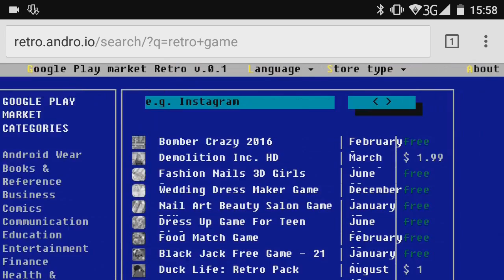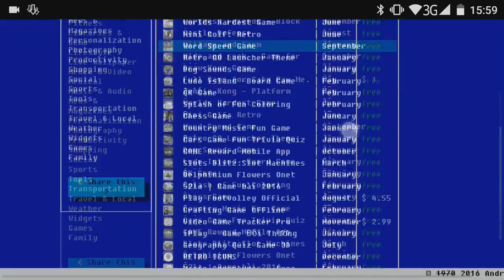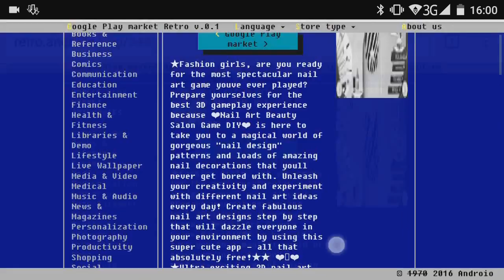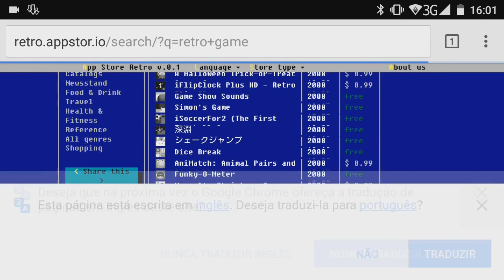Como seria a Play Store e Apple Store nos anos 80? Conheça!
Já pensou como seria a Google Play dos android's antigamente? sem as novas tecnologias que temos hoje? Ou então como seria a Apple Store dos iphones na década de 80? começo do mundo tecnologico? para de pensar e assista mais um vídeo aqui do nosso canal!
+ LINKS
- Play Store